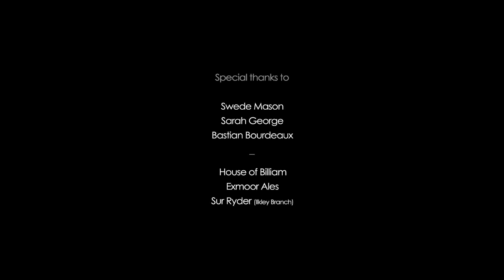Exmoor Emperor - Marlinspike - Live at Dental Records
Exmoor Emperor Perform Marlinspike live at the Dental Studio

Director / Producer - Jack King
Assistant Director / Lighting Finnian Varley
Additional Camera Man - Gylnn Bolter
Art Direction / Photography - Dan Lawrence
Photography - Netta Peltola